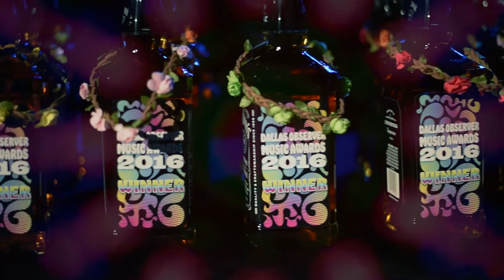28th Annual Dallas Observer Music Awards 2016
2016 Dallas Observer Music Awards Showcase & Ceremony (DOMA)
Showcase - Saturday, December 3, 2016 in Deep Ellum, TX
Ceremony - Tuesday, December 6, 2016 at The Bomb Factory
Video by - Sarah Passon